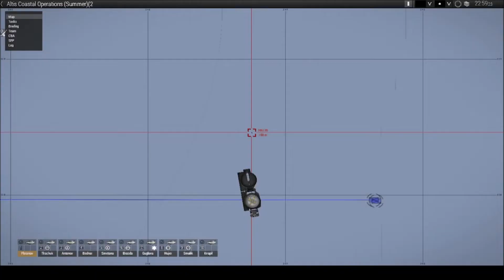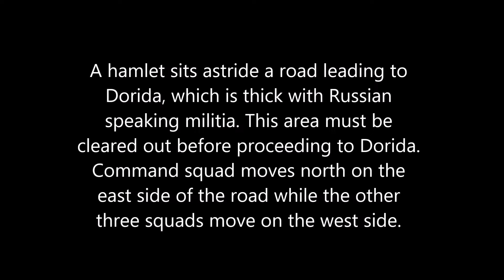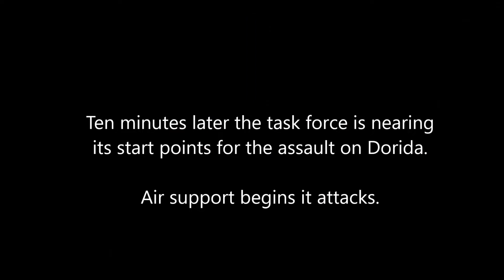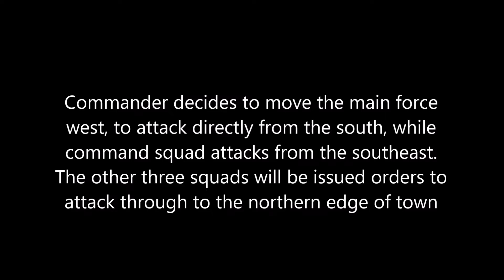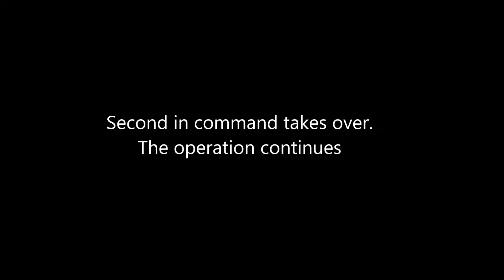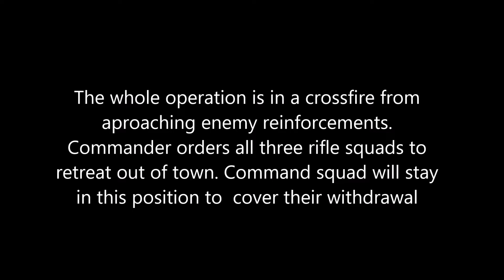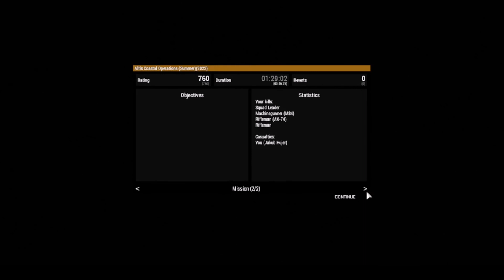Chernarus Naval Forces Attack and Clear Operation in Altis, October 10th, 2022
Mods used:
RHS GREF
CUP
Community Factions Project
Terrain: Altis

Film made possible using Arma 3 military simulation and gaming software.

Every scenario filmed is randomized as to the type of mission, the start time and the weather.  Even the potential enemy force composition met are randomized to a degree. In mobile scenarios, they are tank heavy; in light infantry scenarios they include a mix of technicals and light wheeled armor.